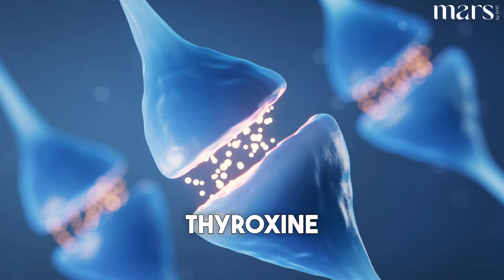Mars Natural Ashwagandha | Powered with Shilajit & Safed Musli | Forget about Tren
This unique combination of natural herbs like Ashwagandha, Shilajit, Safed Musli, Gokshura, and Shatavari whose formula has been scientifically proven to relieve stress, boost energy & immunity, and help you perform your best. This daily usage of these natural supplements helps to maintain your overall health and boost endurance.

Ingredients:
Ashwagandha: Ashwagandha benefits in reducing stress and helps in maintaining healthy hormonal levels. Our Ashwagandha powder contains no additives.

Shilajit: Shilajit has been used in traditional Indian Ayurvedic medicine for centuries and Shilajit benefits to promote greater mutual satisfaction.

Safed Musli: Safed Musli is also known as 'Divya aushadi' or the medicine of gods. Safed Musli benefits in boosting immunity and maintaining hormone levels in men.

Gokshura: Gokshura benefits in treating UTIs, improving sexual desire and performance. Gokshura aims at both revitalizing and rejuvenating the body.

Shatavari: Another trusted aphrodisiac, Shatavari can help you maintain your erection and prolong performance. It stabilizes the male hormonal balance and enhances your reproductive health.

Benefits:
Relives stress and boosts energy: Ashwagandha is a herb that reduces stress, uplifts mood, and increases energy levels.

Boosts immunity: Shilajit contains Fulvic acid and more than 80 minerals, offering various health benefits. It has antioxidants that boost immunity and helps in slowing the aging process.

Long-term impact: Due to all our natural ingredients, it has a long-term impact. Take 1 capsule daily with water to see its long-term benefits.

Zero side effects: We use only natural ingredients like Ashwagandha, Shilajit, Safed Musli, Gokshura, and Shatavari, so it may have zero side effects.

Directions to Use:
Take 2 tablets daily with water, one in the morning and one at night or as directed by your physician.

Follow regularly for 6 months to see the best results.